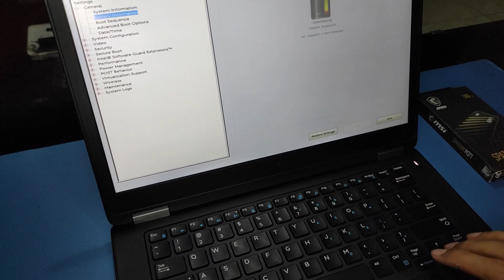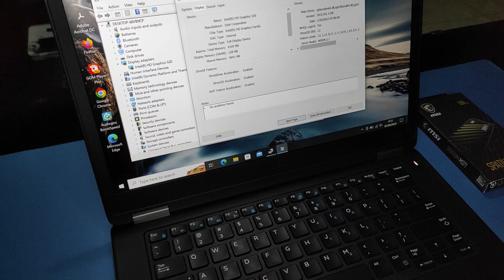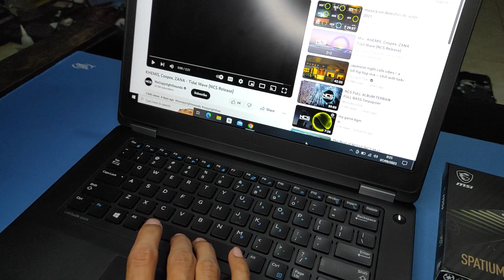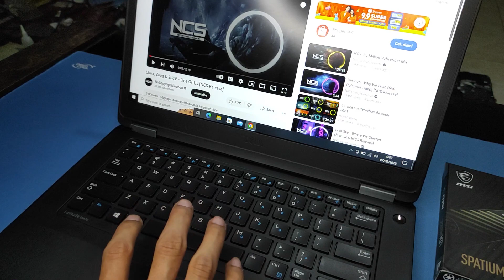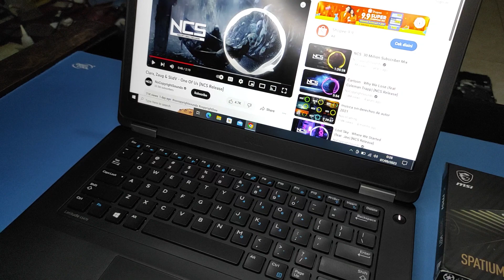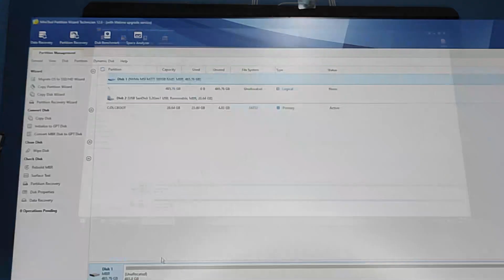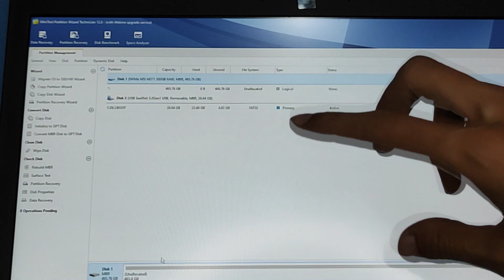Review & Upgrade Laptop Bekas Dibawah 3juta | Dell Latitude E5470 Intel Core i3-6100U Processor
Cara Upgrade memory ddr4, mengganti thermalpaste dan replace Baterai pada laptop dell ini terbilang cukup mudah seperti pada video

Spesifikasi dell Latitude E5470

Prosesor        :   6th Generation Intel Core i3-6100U
Sistem Operasi    :  Windows 10 Pro ( 64bit ) English
Display                :  14" FHD (1920x1080) Non-Touch
Graphics Card     :  Intel UHD Graphics 520
Memory                :  8GB 2400MHz DDR4 Memory
Kapasitas Penyimpanan :  M.2 256GB SATA Class 20 Solid State Drive
Wireless                :  802.11ac; Dual-Band, Bluetooth 4.2
Baterai                :  Primary 42W/Hr Battery Type NGGX5